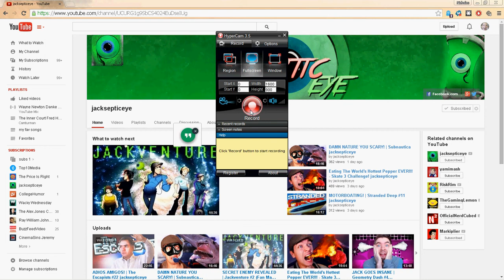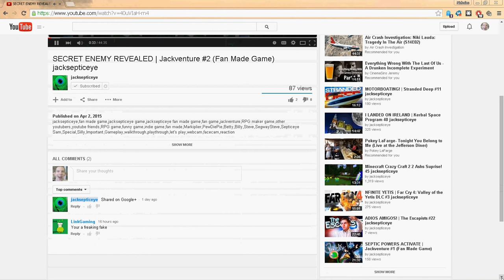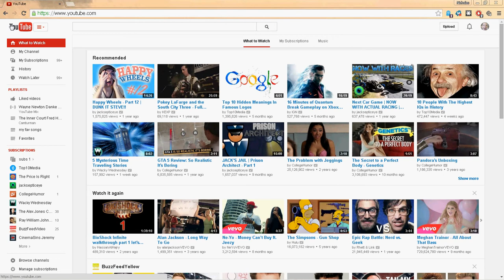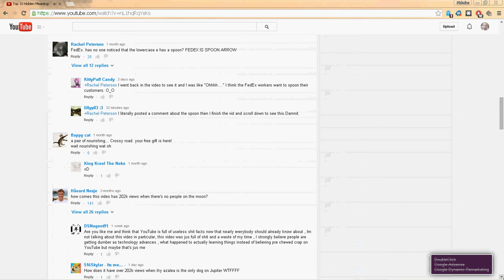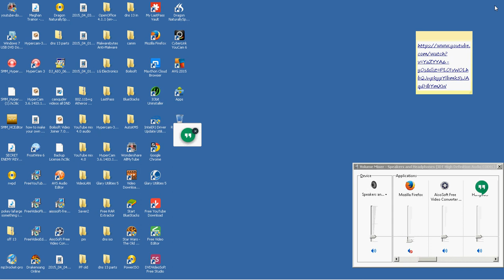chrome YouTube glitch 2015 plus channel updates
Welcome to my next video in this video I show a bizarre YouTube glitch while using chrome. Plus some long overdue channel updates enjoy :-). As always remember to push the like button and feedback is always welcome thank you so much PS please look out for these upcoming uploads how to navigate Facebook using Dragon NaturallySpeaking 13, how to make your own custom YouTube MP3 file with all your favorite songs :-) thanks again and have a wonderful day